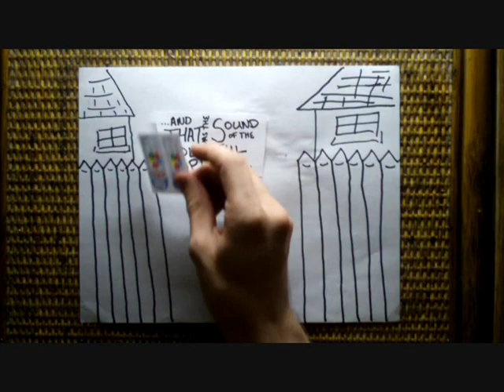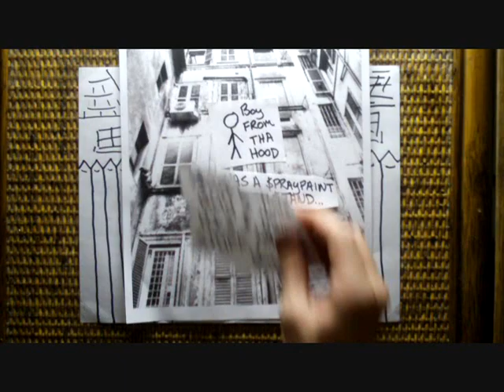Picket Fences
This is the first video for my album, "Friday Night", and the song is called "Picket Fences", which is about this dream that I had one time, that basically was so detailed it gave me the song's words and the background music, all while I was asleep. And this is my interpretation for you guys ^_^